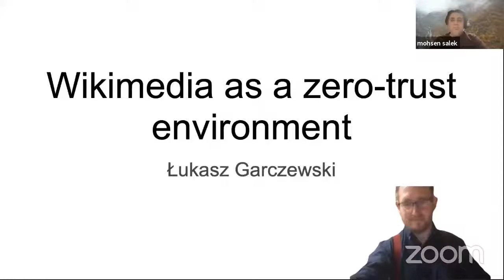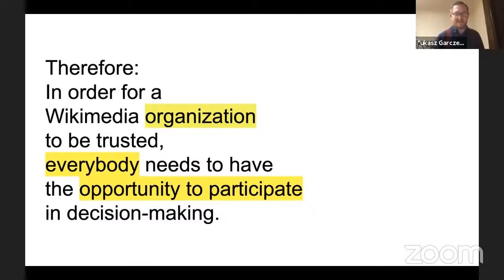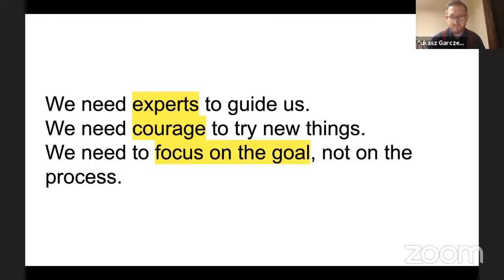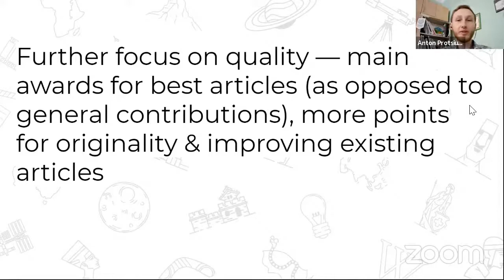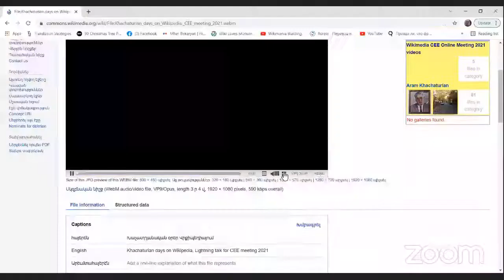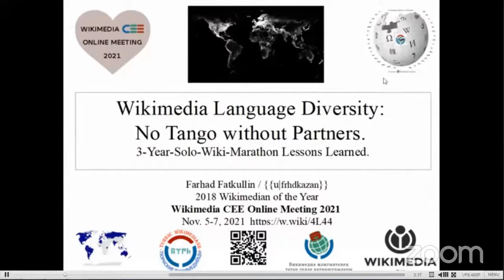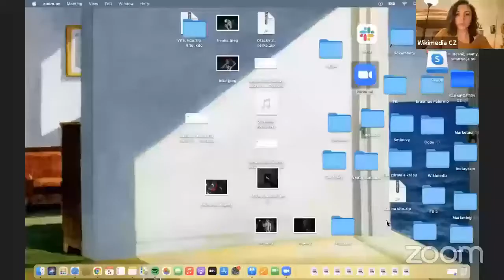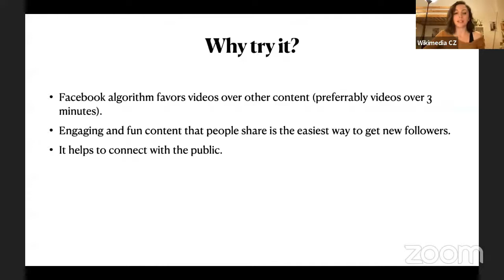Lightning talks, Day 1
A series of lightning talks on the first day of Wikimedia CEE Online Meeting 2021